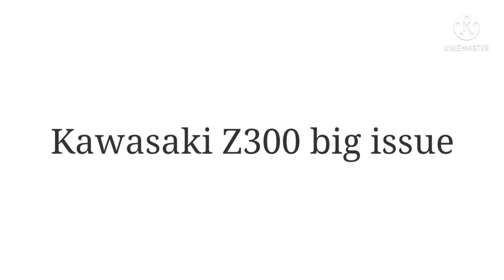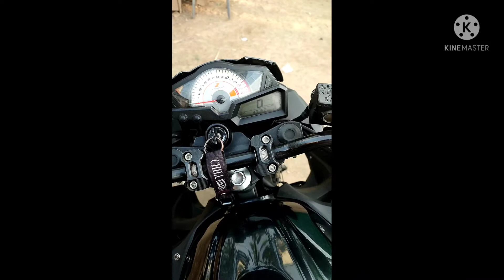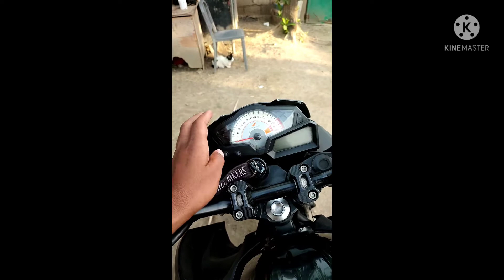Kawasaki Z300 Big issue